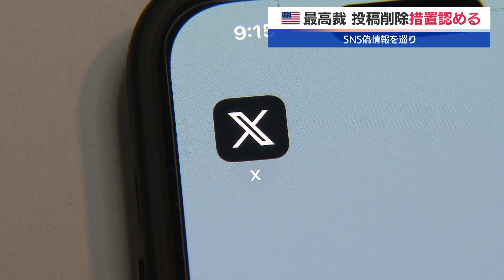米最高裁 投稿削除措置認める SNS偽情報を巡り【モーサテ】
アメリカの連邦最高裁は26日、フェイスブックや旧ツイッターのXなどSNS運営企業に偽情報の投稿削除を求めた連邦政府の措置について、認める判断を示しました。連邦政府は偽情報の拡散を防ぐため投稿の削除を求めていましたが、「言論の抑圧だ」と反発した共和党の南部ルイジアナ州の司法長官らが提訴していました。連邦地裁が2023年、言論の自由を侵害した可能性が高いとして措置を制限する命令を出していましたが、今回、最高裁がその判決を破棄した形です。